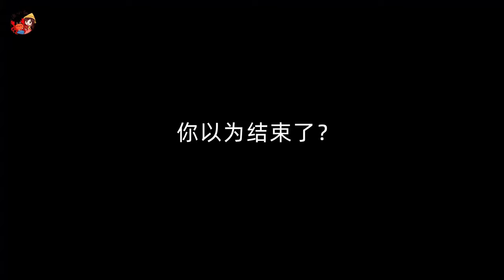【猛貨合集】趕海就是這麼簡單刺激，小漁海邊猛抓沙白和大花蟹，比搶銀行還賺錢！ 【漁小仙】